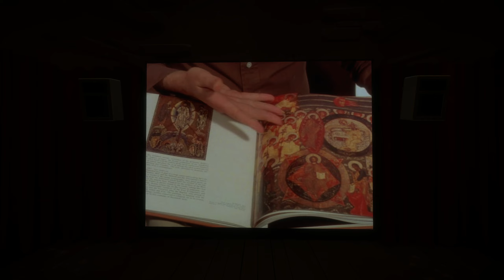The Witness (2)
[Marty's ReShade RTGI]
MartysMods SMAA, MartysMods RTGI, MartysMods SOLARIS, MartysMods MXAO, PD80 01B RT Correct Color, MartysMods NVSHARPEN